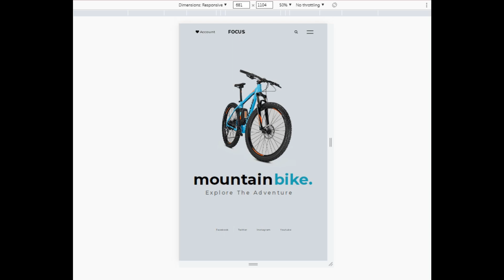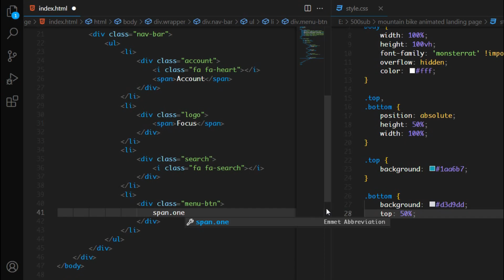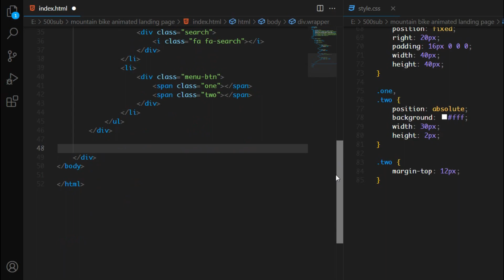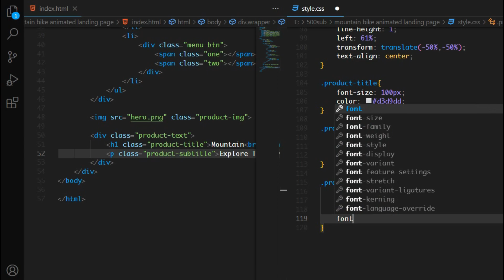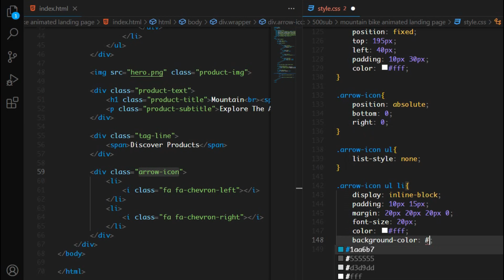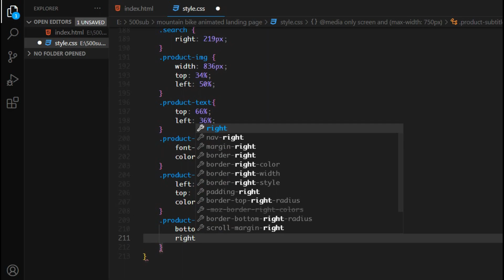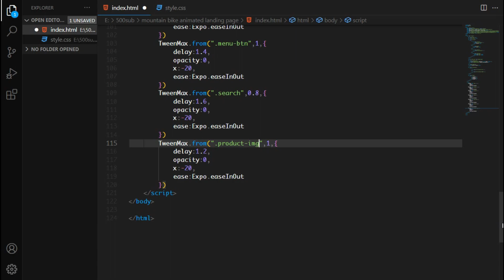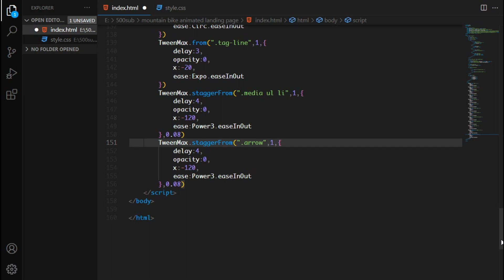How To Create Animated Responsive Website Using HTML CSS and GSAP|| Responsive Website Animation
Image Source-